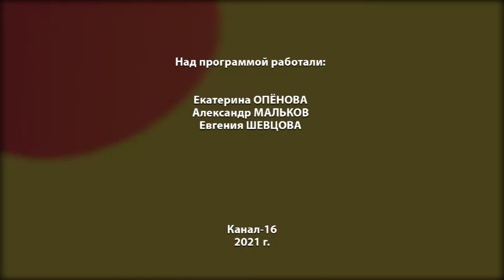Ищу хозяина. Выпуск №4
Мы продолжаем рассказывать о животных городского приёмника. Героями нового выпуска проекта «Ищу хозяина» станут Эми, Эни и Джени.